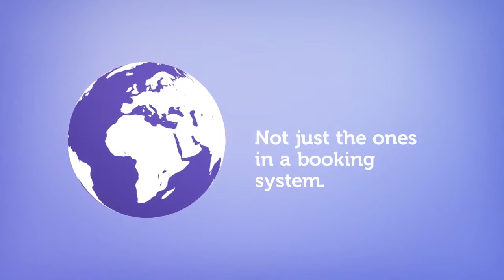Hostel Room Rotterdam - Rotterdam, Netherlands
for reviews and price comparison for Hostel Room Rotterdam. for a complete list of all Rotterdam hostels.